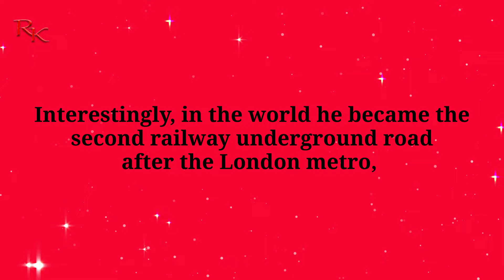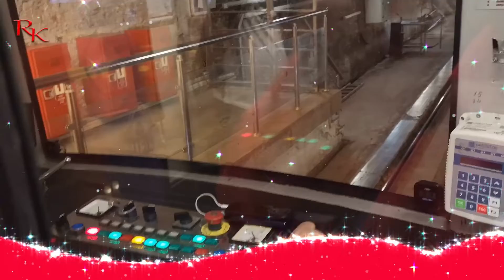Tünel (F2) – Funiculer Beyoğlu–Karaköy Фуникулер Стамбула по линии «Karaköy–Beyoğlu»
Tünel (F2) – Funiculer Beyoğlu–Karaköy
Фуникулер Стамбула по линии «Karaköy–Beyoğlu» называется Tünel, а ветка номеруется как F2. Он является историческим ж/д сообщением, появившись в городе в середине января 1875 года. Интересно, что в мире он стал второй железнодорожной подземной дорогой после лондонского метрополитена, которое заработало в 1863 году.
Tünel расположен на северном берегу Золотого Рога и уходит в гору на 573 м, а перепад между станциями составляет 61,55 м.
The funicular of Istanbul along the Karaköy - Beyoğlu is called Tüng, and the branch is nominated as F2. He is a historical railway message, appearing in the city in mid -January 1875. Interestingly, in the world he became the second railway underground road after the London metro, which earned in 1863.